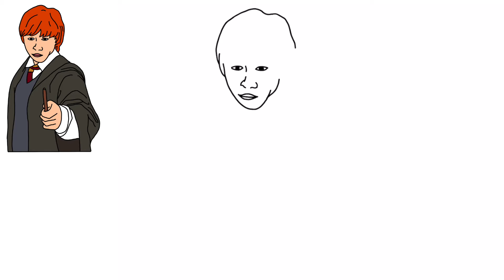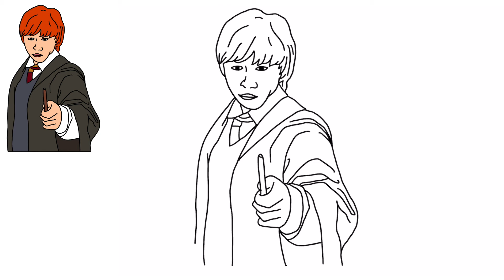How To Draw Ron Weasley - From Harry Potter - Step-By-Step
Learn How To Draw Ron Weasley From Harry Potter. Easy step by step drawing tutorial. Grab your pen and paper and follow along as I guide you through these step by step drawing instructions.

// SUPPLIES You Might Love (From Amazon):
○ Professional Drawing Pencil Set
○ Prismacolor Color Pencils
○ Prismacolor Markers